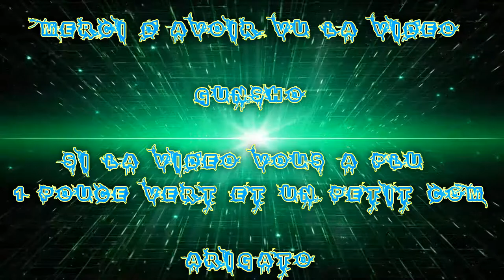[FR] League Of Legends Ranked 2016 #240 Best Veigar VS Lissandra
Voilà ma Deux-Cent-Quarantième vidéo recorde en Ranked Sur League Of Legends !

Je Joue le Veigar Boss de Fin Mid Ap!

1593 puissance final Amassé

Game Great !

Infos Complémentaire !

Enjoy !! Gunsho !!